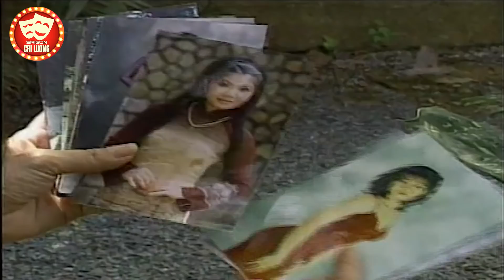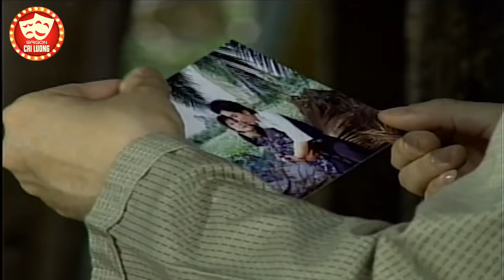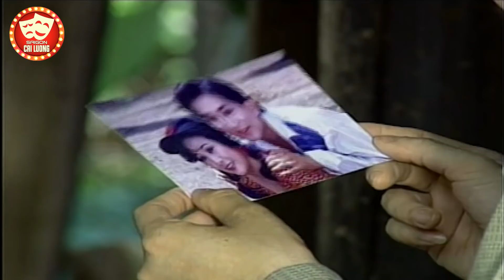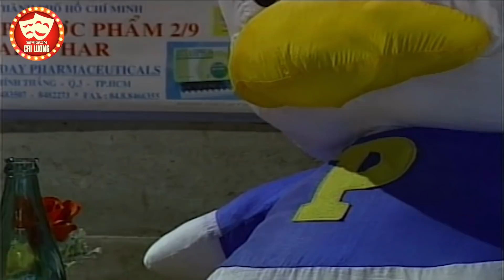Người Tình Full HD - Cải Lương Xã Hội Kim Tử Long - Tài Linh Hay Nhất | Cải Lương Hay Xem Là Khóc